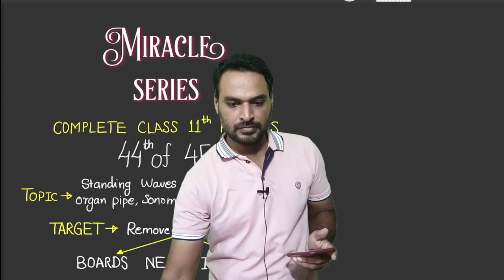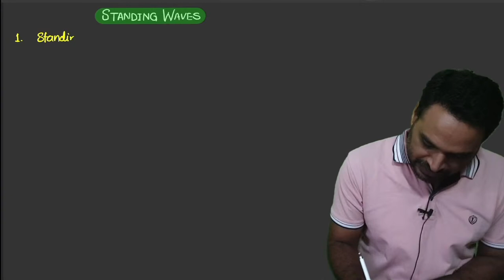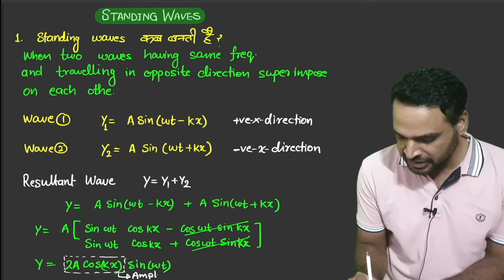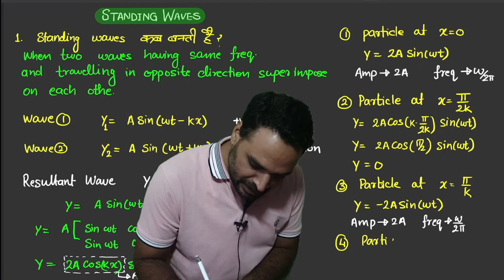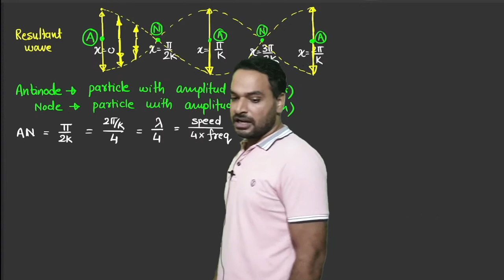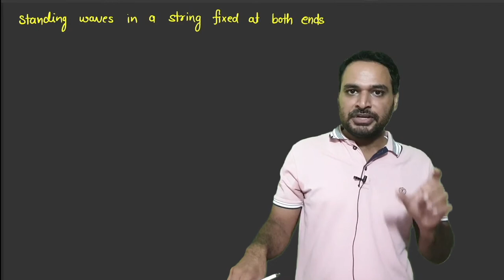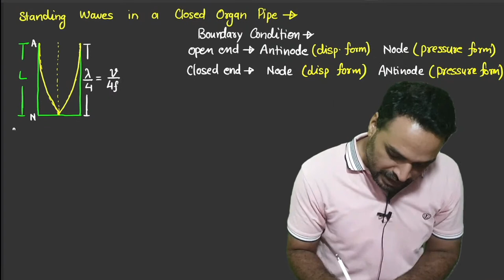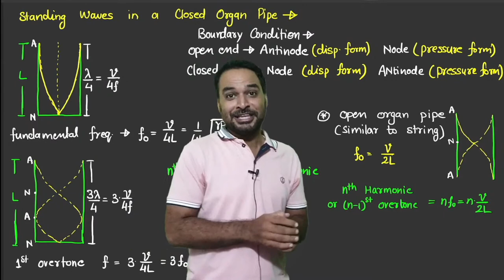Standing Waves in Strings and Organ Pipes Resonance Tube and Sonometer | NEET JEE Physics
Please use this document to access all the content uploaded on this channel so that you can have minimum distraction. Share and spread it if you can.

I am building a community of serious and competent Aspirants for NEET and JEE

Send me your one page notes at
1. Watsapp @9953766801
2. Telegram @SubhashAzad